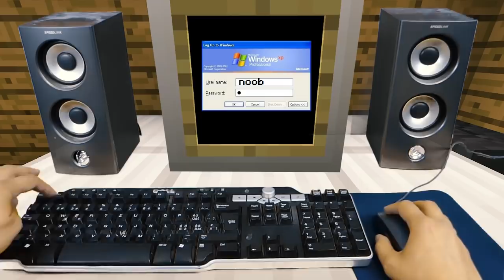REALISTIC MINECRAFT IN REAL LIFE! - IRL Minecraft Animations / In Real Life Minecraft Animations